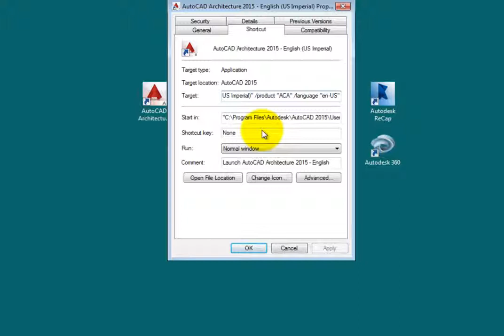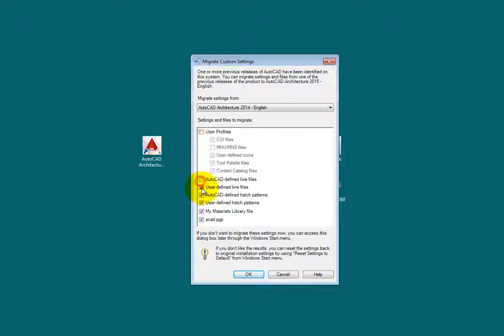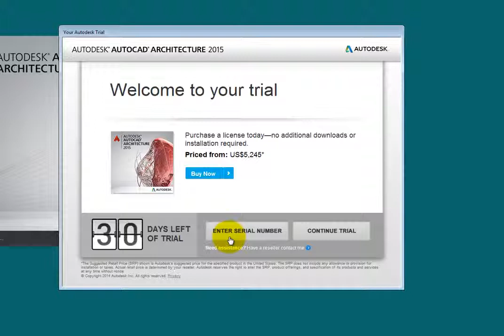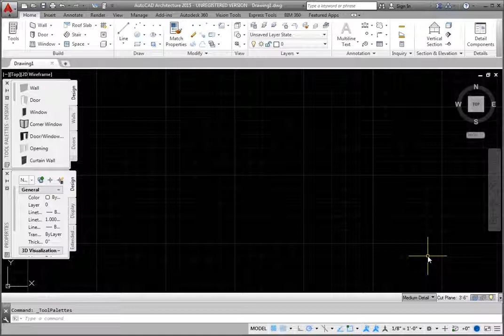Launching the Application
Walking through the desktop icons, profiles, and software authorization for AutoCAD Architecture 2015 .